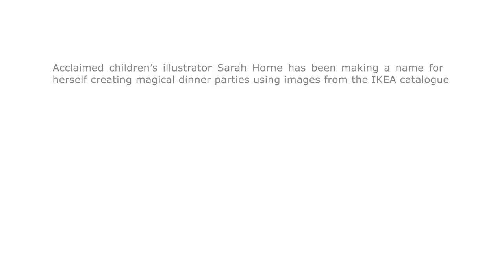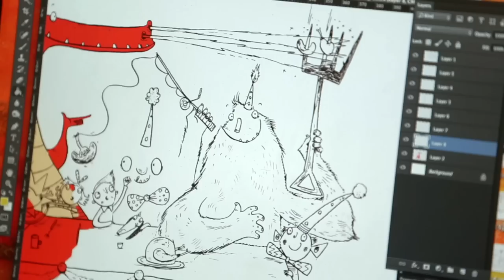IKEA’s Children’s Illustrator in Residence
Children’s illustrator Sarah Horne superimposes drawings of mythical creatures onto photographs from the IKEA catalogue – including dragons, elves, fairies, yetis and a bigfoot. The Swedish furniture retailer hired her as the first ever “Children’s Illustrator in Residence” – employed to help fire children’s imaginations and celebrate mealtimes by drawing a child’s eye view of the perfect Christmas dinner complete with mythical creatures.